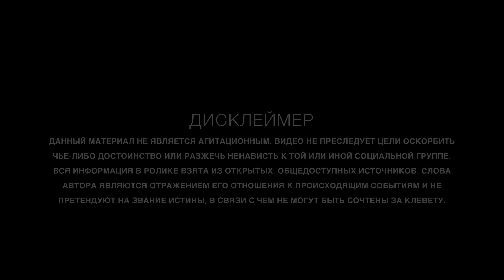Нападение на русских в Грузии? / Грузинская «русофобия»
2 июля в сети появилось видео, в котором грузинские активисты требуют россиян снять георгиевскую ленточку. Однако, как выяснилось позже, видео было снято аж в 2014 году, и никакого избиения и нападения в нем не было. Грузинская русофобия - правда или миф? Что думают грузины о русских и как россияне ощущают себя в Грузии?

Я, Сергей Чичинадзе, автор одноименного канала. Делаю новости: Грузия, Армения, Азербайджан, Южный Кавказ. Видео на русском языке на темы, связанные с личностями: Саакашвили, Пашинян, Иванишвили, Зурабишвили, Вашадзе. Политика, аналитика и обзор того, как делается революция, митинги, протесты.

Хорошо, что есть такие каналы, как: камикадзе, быть или и революция сознания. Но в странах бывшего СССР существует очень мало русскоязычных каналов, которые могли бы показать, что такое демократическое развитие.